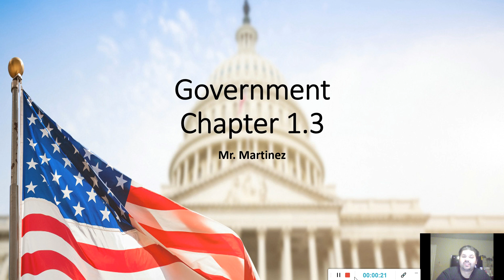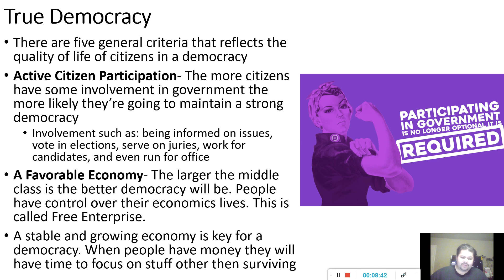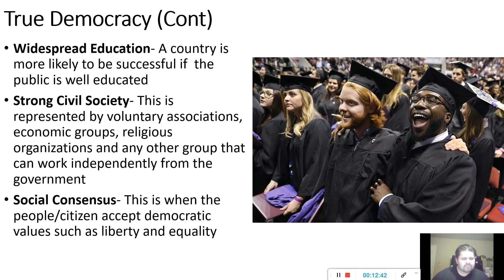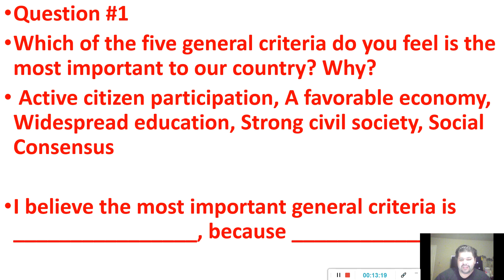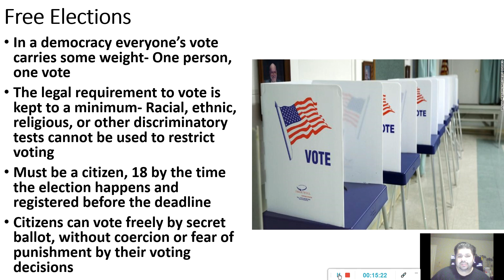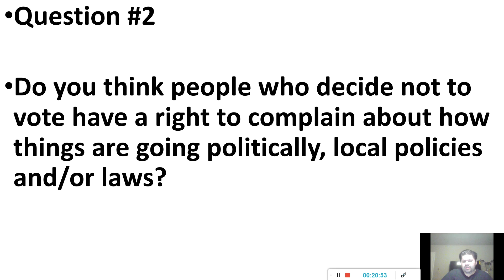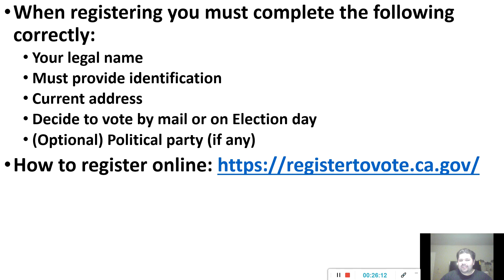Government- Week 5- Voting